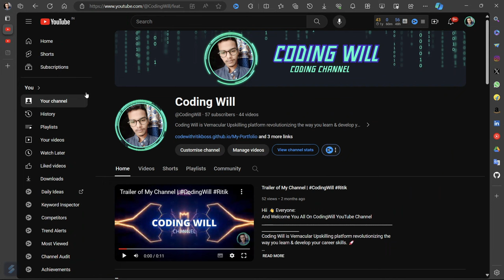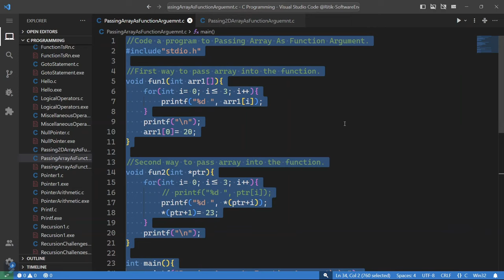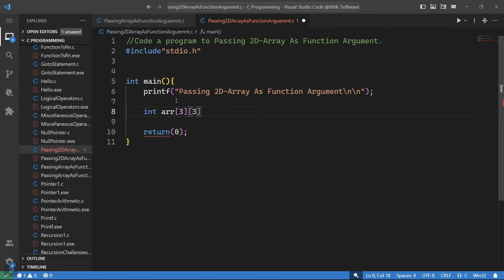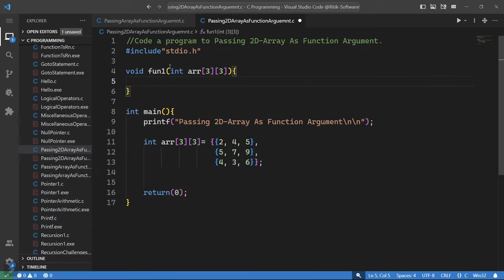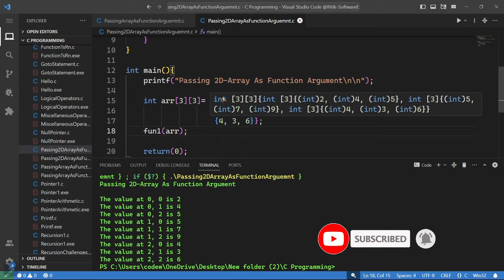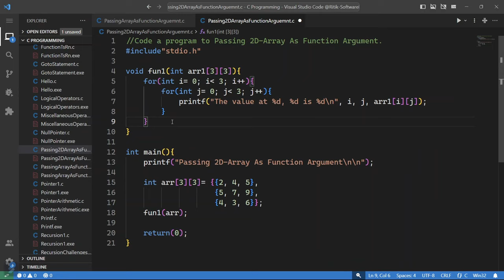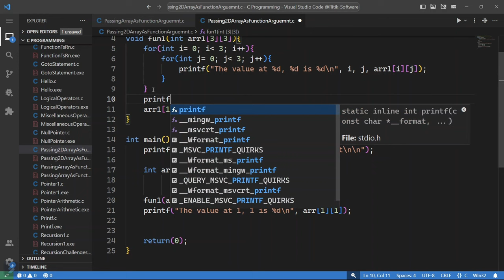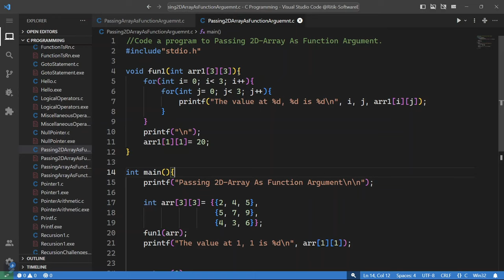Passing 2D Array as Function Argument in C Tutorial-44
In this video, I have explained about Recursion Challenges  in C program and how Passing 2D Array as Function Argument works in C language in Hindi.

           --- What is Passing 2D Array as Function Argument   in C ?

Hii 👋 Everyone:
And Welcome You All On CodingWill YouTube Channel
Coding Will is Vernacular Upskilling platform revolutionizing the way you learn & develop your career skills. 🚀

Coding Will is my attempt to teach basics and those coding techniques to people in short time which took me ages to learn.
At Coding Will, I provide a quick and to the point demo along with resources of anything and everything.
Quality programming videos in Hindi and English :)

😍 In this channel we are try do our best to make thinks easy for you.

✅ Coding
✅ C/C++ Programming
✅ Java Programming
✅ MySQL
✅ Kotlin Programming
✅ Git & GitHub
✅ Android Development
✅ Web/App Development
✅ Cyber Security
✅ Python
✅ Data Science/Analytics
✅ Video Editing

✨My name is Ritik